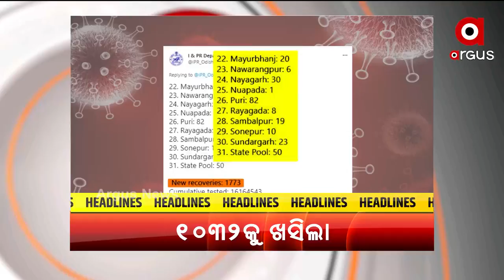Argus Headlines @ 12 pm 02 Aug 2021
+ACF ସୌମ୍ୟରଞ୍ଜନ ମହାପାତ୍ର ମୃତ୍ୟୁ ମାମଲା
+ଆଜିଠୁ ରାଜ୍ୟରେ କୋହଳ ହେଲା କରୋନା କଟକଣା